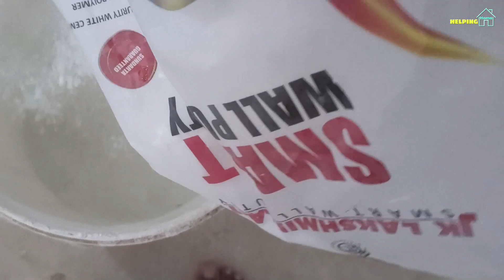Easy to wall texture design | wall texture design for bedroom | finger putty texture design